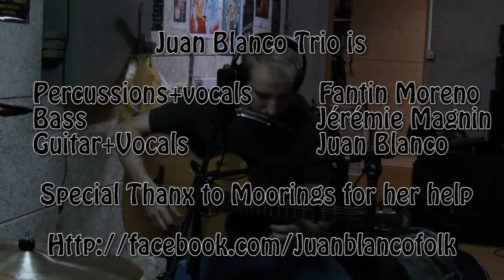Juan Blanco / Ven (Acoustic)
Hello! Here is the second video we made with Juan Blanco Trio. The song's called Ven (spanish one) !

These videos were recorded in our rehearsal room, mixed, cut and edited by Juan Blanco himself. Juan Blanco is accompanied by Fantin Moreno (percussions, backing vocals) and Jérémie Magnin (bass).

Jérémie plays a Duvoisin bass.